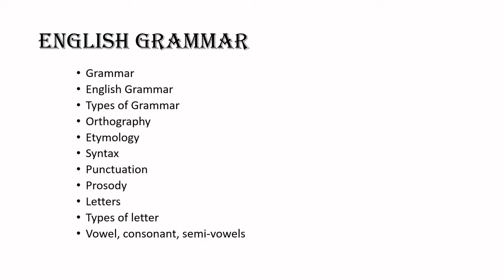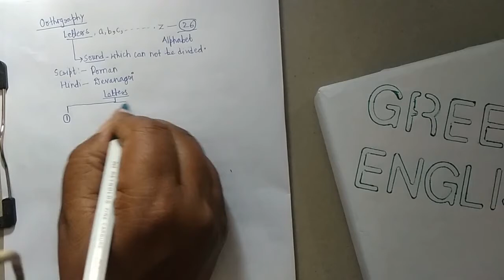ENGLISH GRAMMAR From very basic in hindi in an easy way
I m making videos on different subject. This video is for English Grammar Basic. This video is in details ...

See more videos on this topic